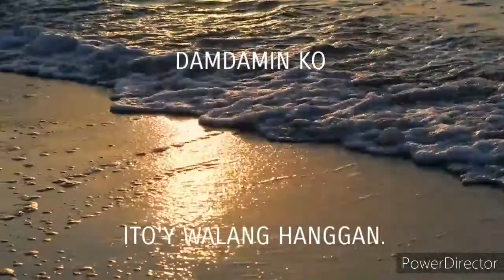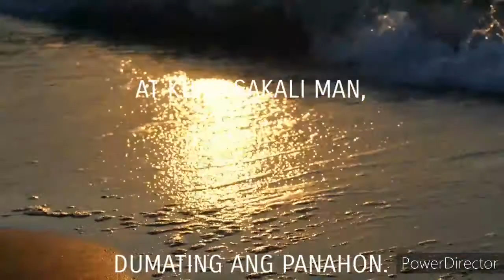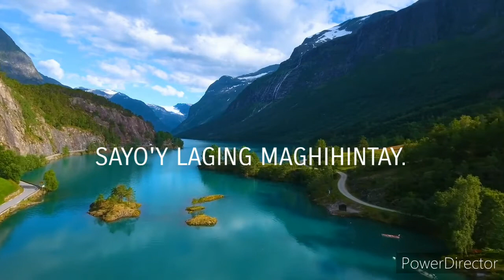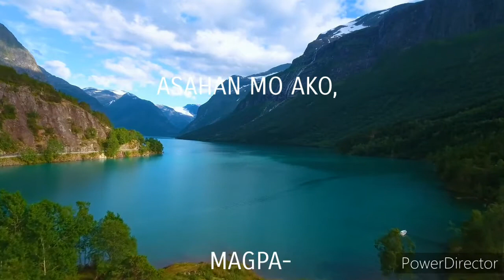HANGGANG DOON_ Original Song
Music and Lyrics by: Mario Alaman